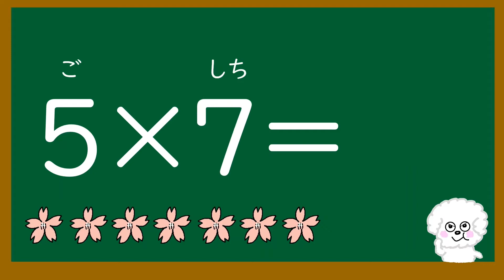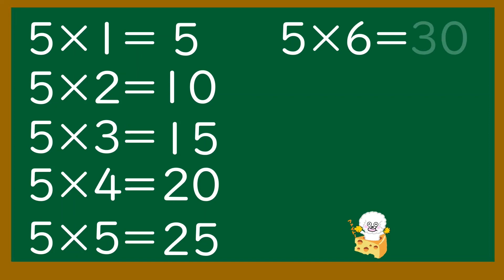【うたっておぼえよう！】かけ算九九のうた（5のだん）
5のだんの九九を４かい くりかえして います。４かいめは、カラオケです。

「ににんがし」は覚えていても、「2かける2」になると答えが出ない場合もあります。
間違えやすいかけ算を集めた動画もあるので、確認に使ってください。